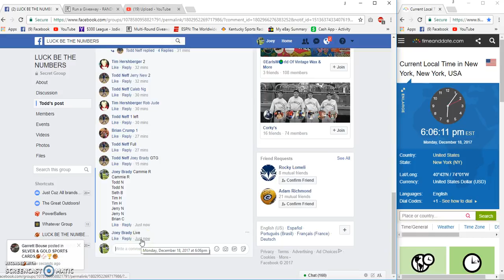LBTN Falcons vs Bucs